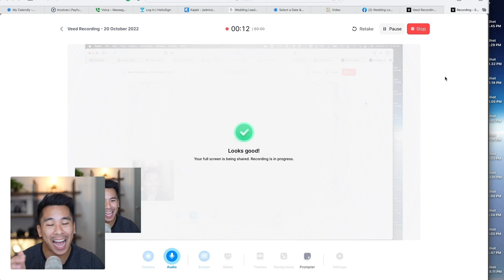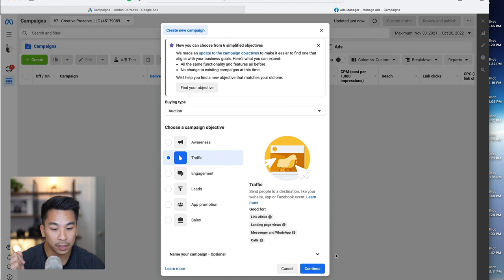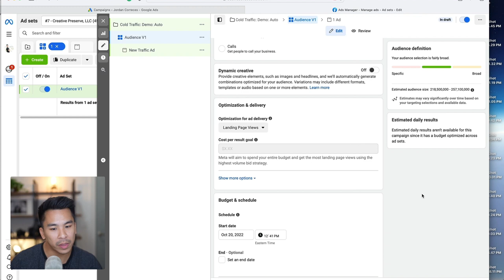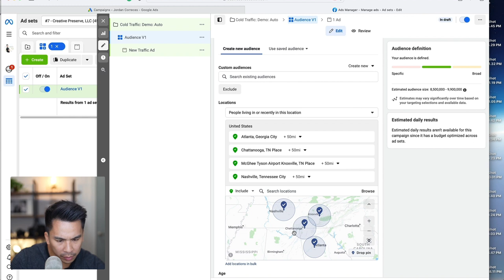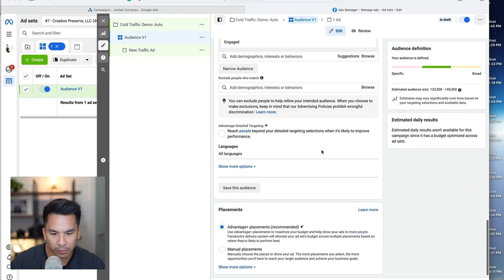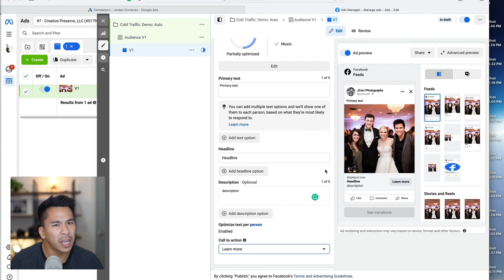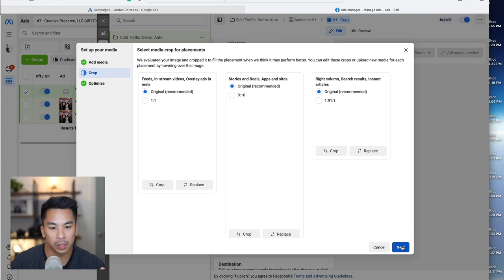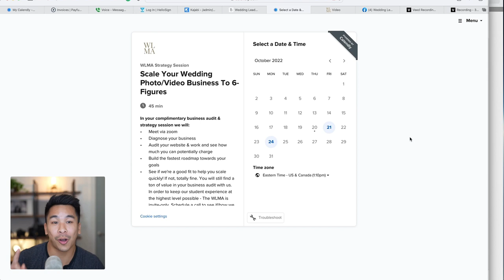Wedding Photography Facebook Advertising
Want to break multiple 6-figures like our photographers & filmmakers? This is the targeting we use!

Enjoyed this video? More free resources to help you scale your wedding photography or filmmaking business in the caption...

Timestamps:
0:00 The Best Way to Generate Leads for Your Photography Business
0:56 Example of Our Students Making Over 6 Figures with the Help of Ads
2:02 Step 1: Make an Account On business.facebook.com
3:04 Step 2: Create a Campaign with a Traffic Objective
6:04 Step 3: Fill in Details for Your Ad Set (Conversion, Optimization, Schedule)
8:40 Step 4: Detail Your Target Audience (Locations, Age, Demographics)
14:37 Step 5: Create the Ad Creative (Identity, Set Up, Media)
16:15 Step 6: Offer, Copywriting and Call to Action
17:57 Step 7: Add Destination and Tracking
18:27 Other Great Things You Can Do: Duplicate Ad Set and Ad Creative
19:48 How We Turn Our Leads into High-End Weddings
20:59 Summary of Steps and Things to Remember
21:45 Free Master Classes and Business Audits If You Want To Learn More (Link in Description)
23:02 WLMA Outro: Like, Comment, and Subscribe!

📞 Schedule A Free Business Audit

In this free business audit we will:

💥 Diagnose your business

💥 Audit your portfolio to see how much you can potentially charge

💥 Build the fastest roadmap to your goals

💥 See if the WLMA is a good fit for you to scale! And if not, totally okay. - You'll still find a ton of value in your zoom call

💻 Free Masterclass - How To Grow Your Wedding Photography & Videography Business To $100,000 - $400,000 Years Scaling Income, Time, & Energy:

✋ WHO ARE WE? About The Wedding Lead Machine Accelerator (WLMA).

We help wedding photographers & videographers grow DEEP six figure businesses by scaling income, time, and energy so photographers can work less & make more.

The WLMA is a team of 6-figure wedding photographers with almost 1000 students worldwide.

Our Course, Coaching, Community, & Events have helped a countless number of our students break six-figure $100,000 - $420,000 years.

Our WLMA Program teaches wedding professionals how to:

💥 Generate wedding leads on demand through marketing funnels

💥 Master Facebook, Instagram, and Google Ads

💥 Master the visual & non-visual aspects of your branding to attract your dream wedding clients and become the GO-TO AUTHORITY

💥 Book high-end luxury weddings, adventure elopements, and destination weddings

💥 Master sales in the wedding industry to book $5,000 to $10,000 high ticket wedding packages

💥 Learn how to create content that resonates with your clients so you can book more of your dream brides & couples

We use a scientific & systematic approach to everything we teach our students so you only implement what is proven.

The WLMA was founded by Jordan & Crystal Correces and now has a fantastic team of 6-figure coaches & photographers leading the industry by storm.

Need help in your wedding photography or videography business?

📞 Apply To Join The WLMA & Schedule A Free Business Audit

In this free business auditl we will:

💥 Diagnose your business